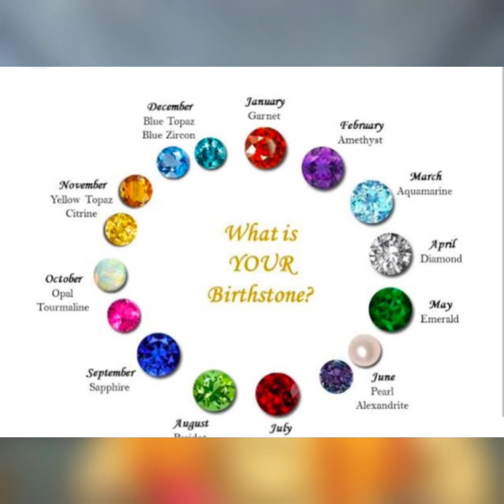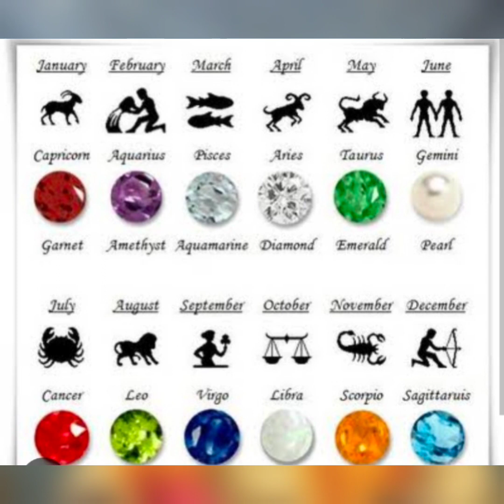ആർക്കൊക്കെ ഏതൊക്കെ രത്നങ്ങൾ ധരിക്കാം... Birth Stone And Lucky Stone 9446622006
Birth Stone Lucky Stone